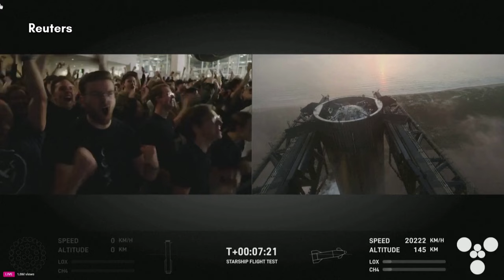SpaceX Réussit à Attraper son Booster Starship lors d’un Nouveau Test | DRM News Français | AI3T